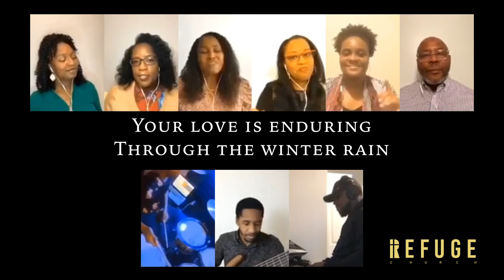How I Got Over, pt. 8: Keeping Our Eyes on the Prize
The benefits belong to those who don't burn out.